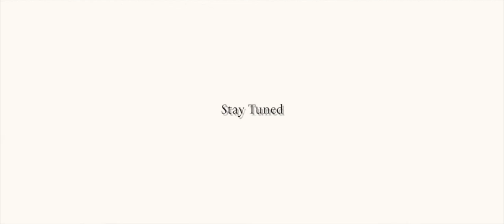Shivashankar & Kokulapriya Wedding Highlight PART 01